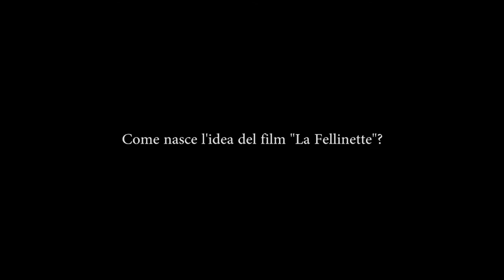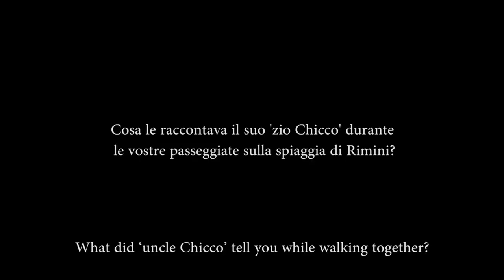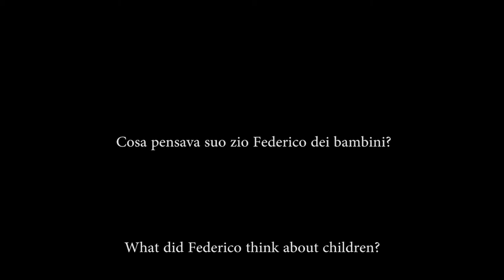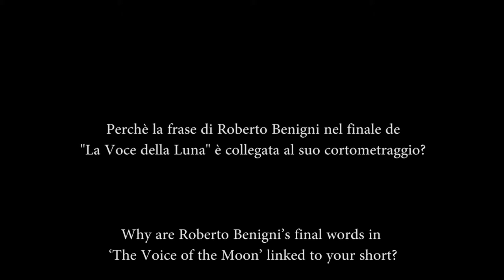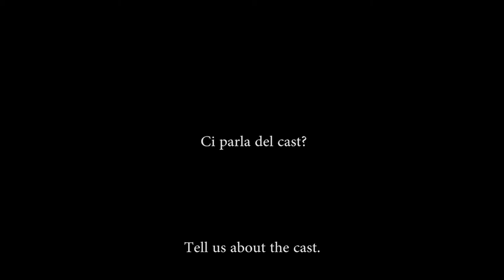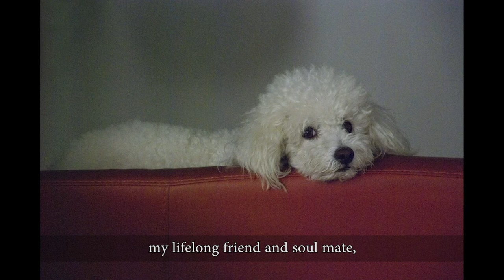01 LA FELLINETTE FRANCESCA F FELLINI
Francesca Fabbri Fellini descrive l'origine del suo cortometraggio che ha dedicato allo Zio Federico Fellini nel suo Centenario dalla Nascita - Francesca Fabbri Fellini describes the origin of her short film which she dedicated to Uncle Federico Fellini on his centenary from his birth -